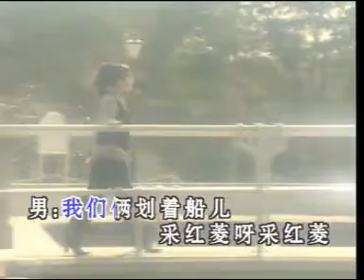明珠姐妹 - 采红菱【官方MV歌詞版】Official MV HD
FORM MUSIC

【KKBOX】
【JOOX】
【QQ MUSIC】